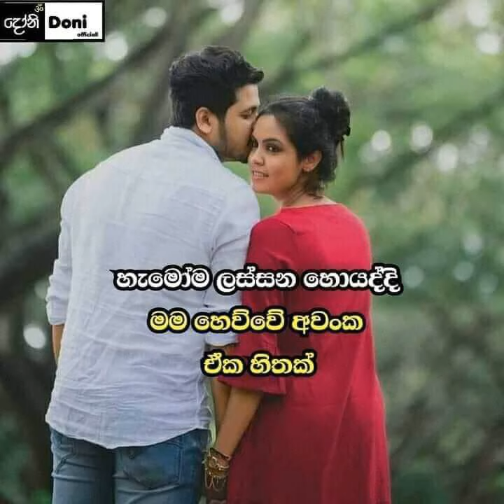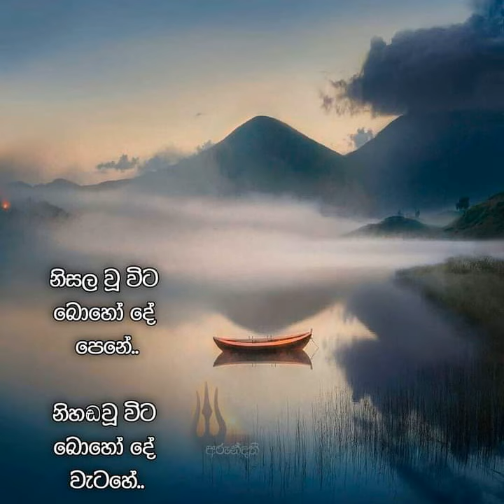2021 අගෝස්තු 30